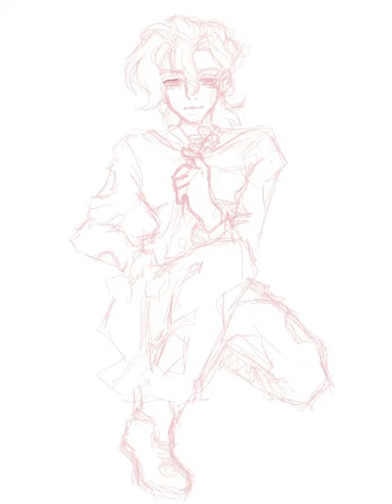Паннакота Фуго🍓✨ jojo jjba art джоджо фуго fugo рисунок по просьбе